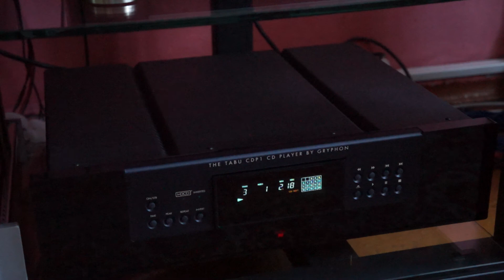Gryphon Tabu CDP1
Gryphon Tabu CDP1, Xavian Giulietta -speaker , Cayin A-88T-amp